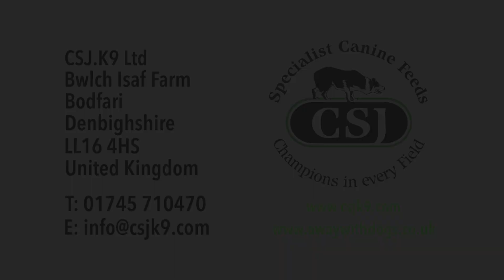5.Sheepdog Trial English National Brace Ch. Katy Cropper speaks to Paddy Fanning Series 2 'A Way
'It's very humbling to be competing with these prestigious handlers" says English National Brace Champion Katy Cropper to Paddy Fanning in this 5th short clip from the full 20 minute interview, in the run up to Series 2 of 'A Way with Dogs' sheepdog trials, launching in early 2019.

Subscribe free now to our YouTube channel to be the first to watch the new Sheep dog Trial film series featuring top sheepdog handlers in the stunning countryside of North Wales.

Film producer: Peter Melling
Music: Here We Go (D Gautreau). Standard licence from Shockwave Sound.